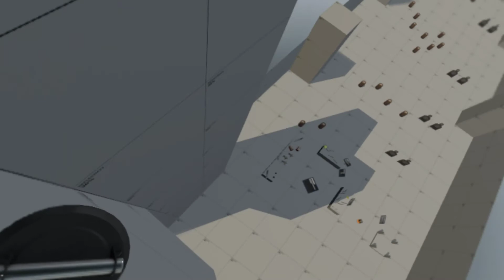Destinations: Climbing with suction cups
Ready to climb Trump Tower.

Shot with the HTC Vive in Valves game Destinations.